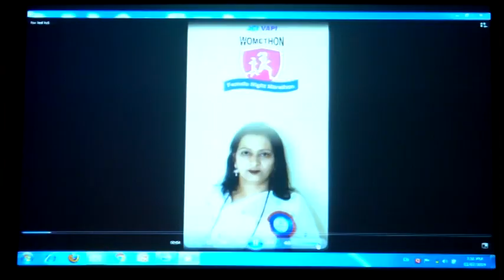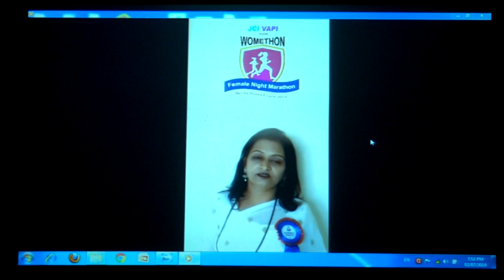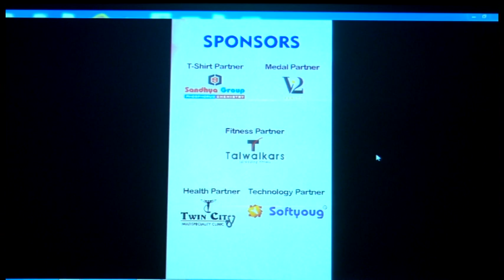VTS 01 3